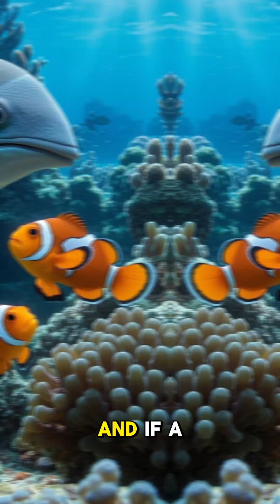Clownfish & Sea Anemones: The Ocean’s Oddest Friendship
🐾 Welcome to Mont_FACTS! 🐾
Discover the wild, weird, and wonderful side of the animal kingdom—one fact at a time! At Mont_FACTS, we bring you fascinating, fun, and sometimes unbelievable facts about animals from around the world. From deep-sea creatures to backyard bugs, we cover it all with bite-sized info that’s perfect for curious minds of all ages.

🦁 Wild Facts
🐍 Strange Species
🐦 Amazing Adaptations
🐬 Nature’s Superpowers

Whether you're a nature nerd, animal lover, or just love learning new things, Mont_FACTS is your go-to source for eye-opening animal trivia and educational content.

📢 New facts posted regularly – stay curious, stay wild!